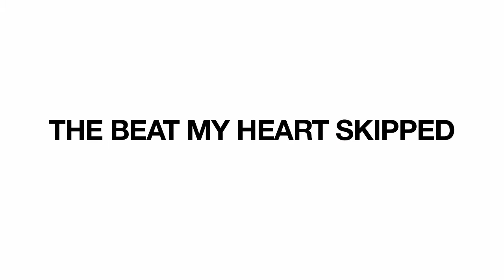I Play Contra